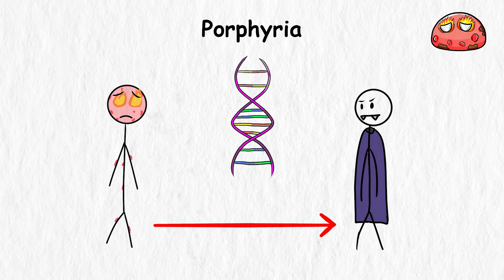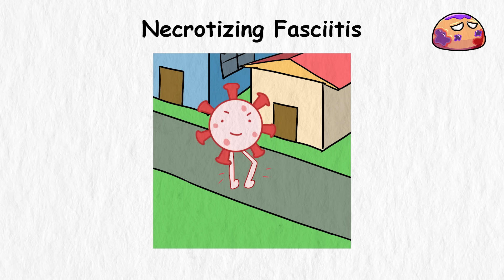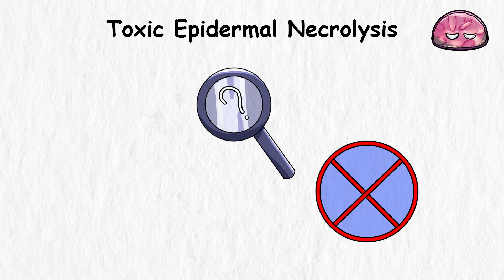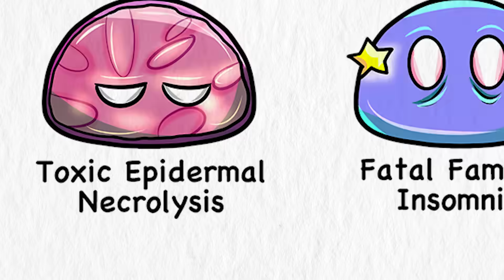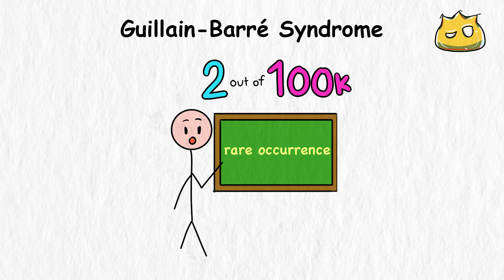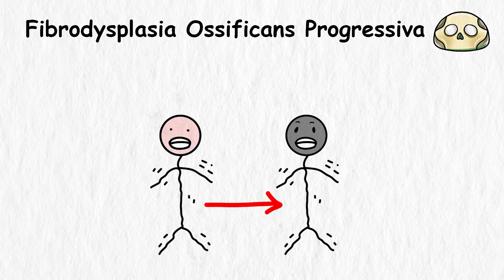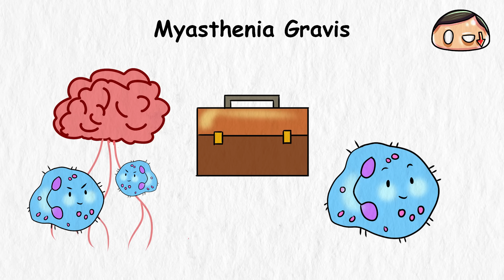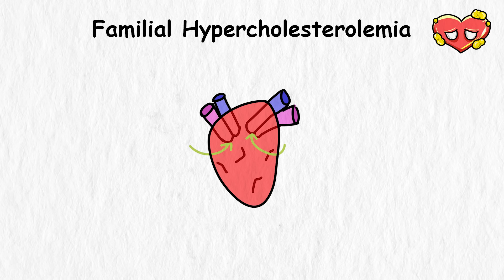Every DEADLIEST Disease Explained in 16 Minutes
00:00 - Porphyria
01:15 - Necrotizing Fasciitis
02:25 - Progeria
03:34 - Toxic Epidermal Necrolysis
04:54 - Fatal Familial Insomnia (FFI)
06:04 - Alzheimer's
07:20 - Hemophilia
08:27 - Guillain-Barré Syndrome
09:39 - Fibrodysplasia Ossificans Progressiva
10:57 - Ehlers-Danlos Syndromes
11:53 - Myasthenia Gravis
13:36 - Familial Hypercholesterolemia
14:34 - Staphylococcal Infections